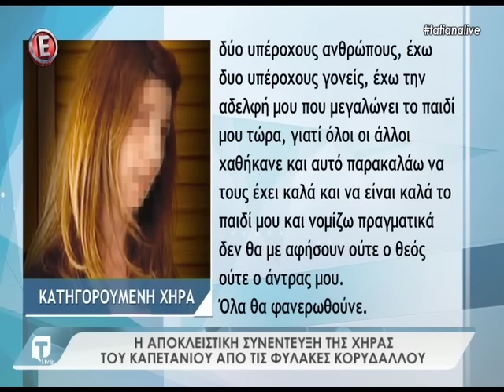χήρα καπετάνιου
Description